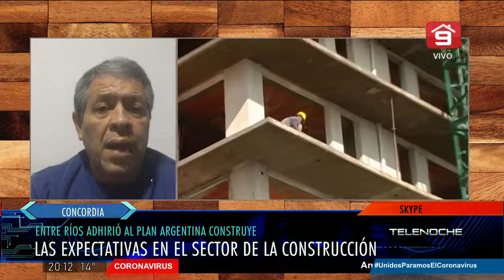Plan Argentina Construye: "Lo vemos con mucho beneplácito"